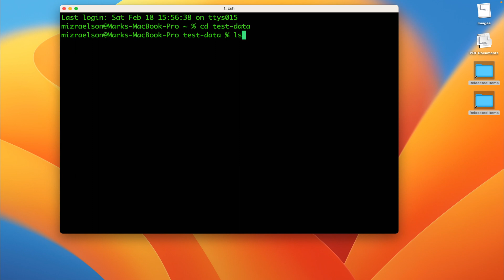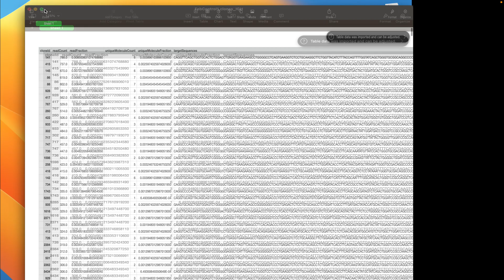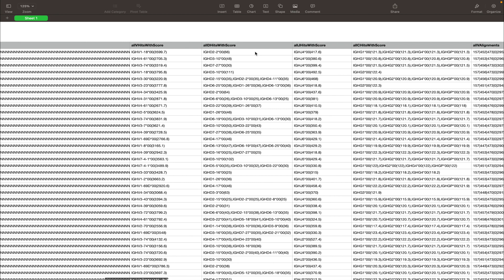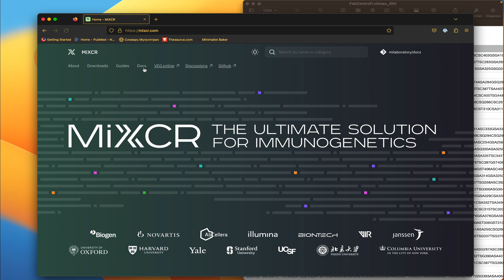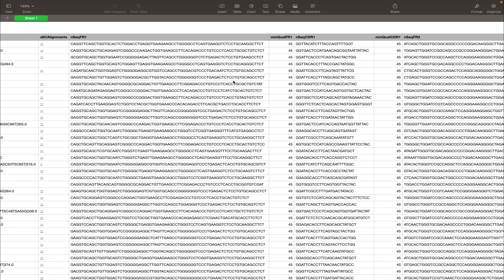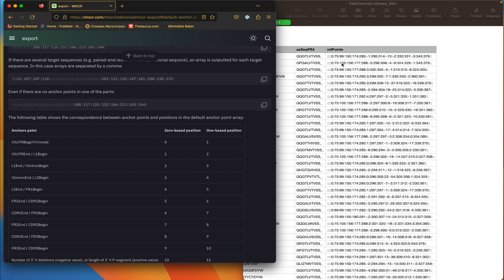Browsing MiXCR clonotype tables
How to read MiXCR clonotype tables.